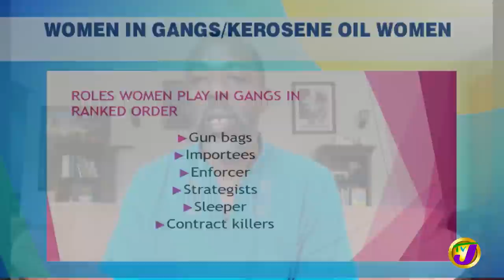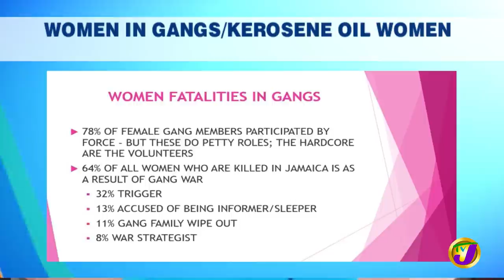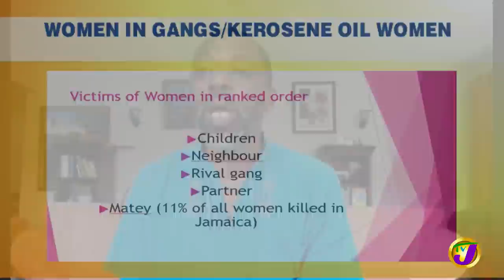Dr. Herbert Gayle - Women Gangs | Kerosene Oil Women | TVJ Smile Jamaica